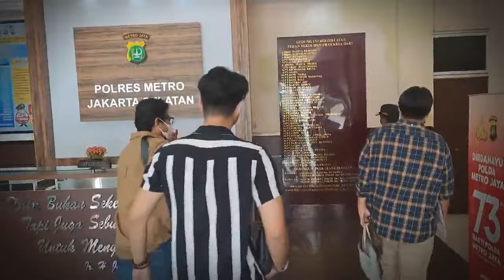menyentuh pesan giorgino untuk amar zoni saat di jenguk di tahanan, hati iris bella meleleh.